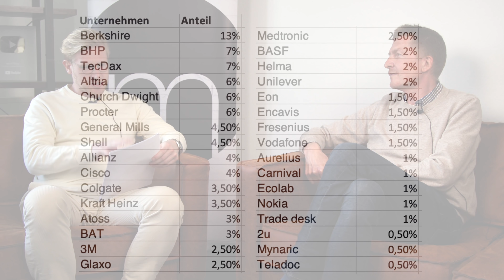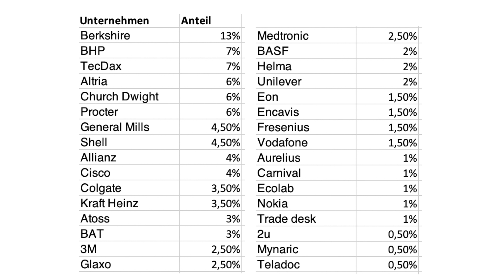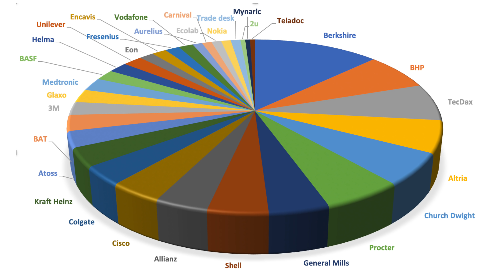Roast My Depot: Ich zeige euch meine Aktien! // Mission Money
Es ist wieder so weit: ROAST MY DEPOT! Unsere Zuschauer verraten uns ihr Depot und zeigen ihre Aktien. Heute lässt Frank aus München tief blicken und verrät, wie ihn sein Idol Kostolany geprägt hat

👉🏽Jetzt anmelden für den kostenlosen, wöchentlichen MISSION MONEY Newsletter. Ihr erhaltet jede Woche Dienstag eine neue Aktienanalyse, eine brandaktuelles Chartsignal und ein Börsenlexikon für Profis